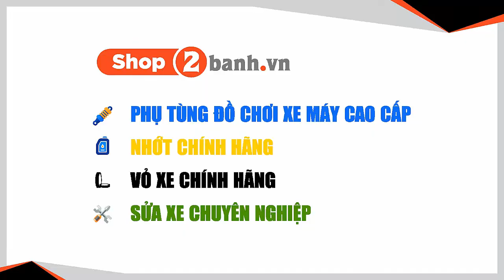Thay nhớt Amsoil cho MSX 125 Hello Kitty tại Shop2banh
TRUNG TÂM BUÔN BÁN PHỤ TÙNG - ĐỒ CHƠI XE 2BANH:
 CN1: 309 Vườn Lài, P.Phú Thọ Hòa, Q.Tân Phú 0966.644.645
 CN2: 83 Hàn Hải Nguyên, P.16, Q.11 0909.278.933
 CN3: 56 Nguyễn Văn Đậu, P.6, Q.Bình Thạnh 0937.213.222
 CN4: 557 Lê Văn Thọ, P.14, Q.Gò Vấp 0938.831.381
 CN5: 845 Trần Xuân Soạn, P.Tân Hưng, Q.7 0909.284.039

vn/
Diễn đàn xe máy Việt Nam vn/
Thông tin giá xe máy Việt Nam vn/